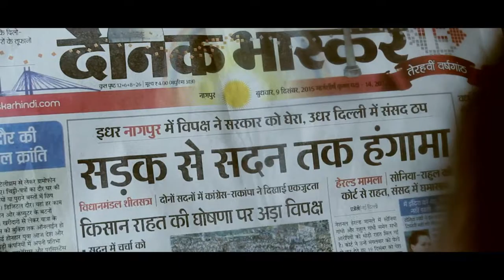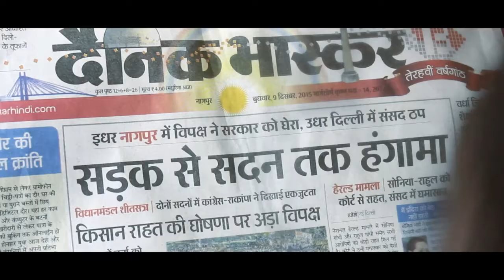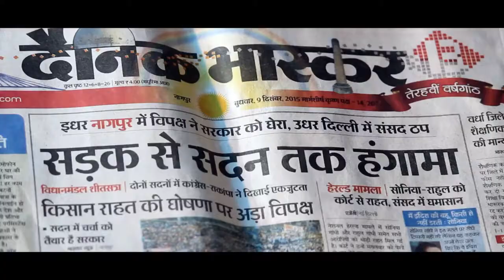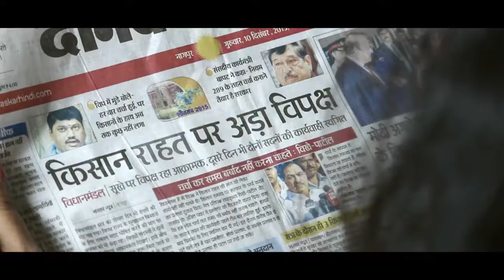Asmi the shortfilm720